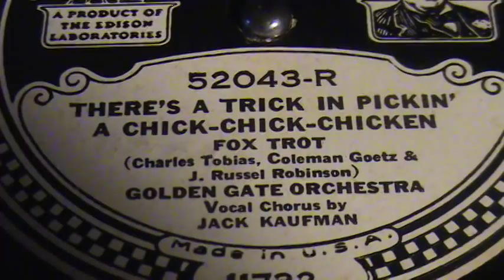Edison Diamond Disc A-250 Playing "Trick Pickin Chick-Chick-Chicken"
Here's another favorite Edison Disc from my collection.  This is the Golden Gate Orchestra with Jack Kaufman on vocals.  It's a delightful jazzy spoof indicating the plight of the fellows in the 1920's trying to figure out how to find ("Pick") a girl ("Chick") with all the ways that ladies had to disguise their age, "...gray haired Granny and Sister Sue...I can't tell 'em apart can you?".  The phonograph is a very early Edison model A-250 with the button type start/stop and side cabinet sound vents usually found only on the earliest Edison Amberola cylinder Phonographs.  I temporarily replaced (for better sound) the original reproducer with a rebuilt Edisonic reproducer in original nickel finish.  Hope you enjoy this one as much as I always have.